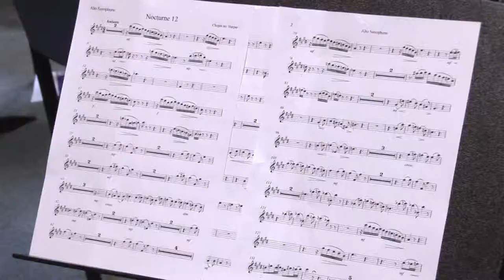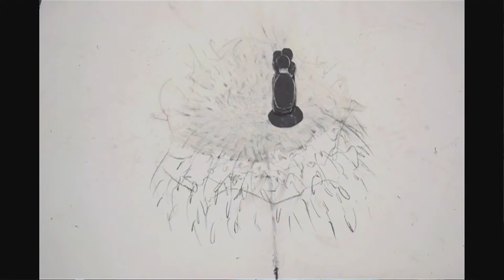University of West London, Junior Music College + National Art and Design Saturday Club